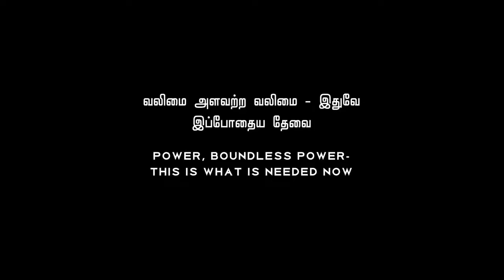Valimai Official Trailer Ajith Kumar Yuvan Shankar Raja Vinoth Boney Kapoor Zee Studios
Description 2021 Sony Music Entertainment India Pvt. Ltd.